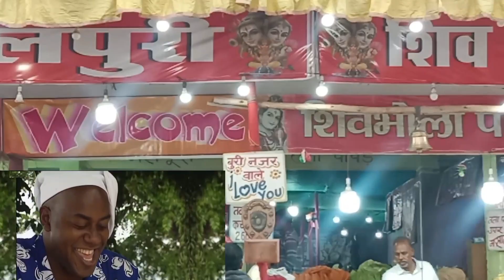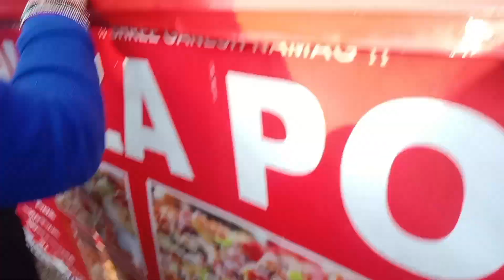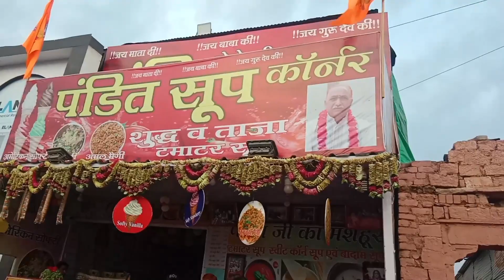gwalior Vyapar Mela 🎡☺️